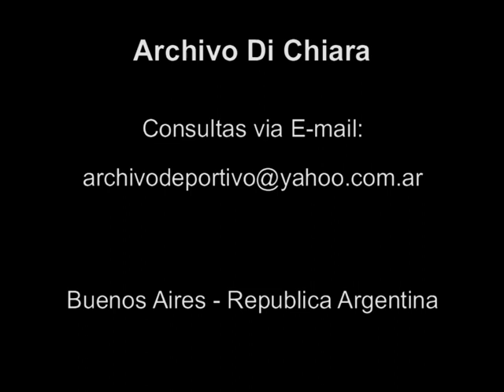Hombre se atrinchero en un cartel luminico - DiFilm (1998)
Fecha: 10/07/1998
Duración: 58 segundos.
Código: BG-0660